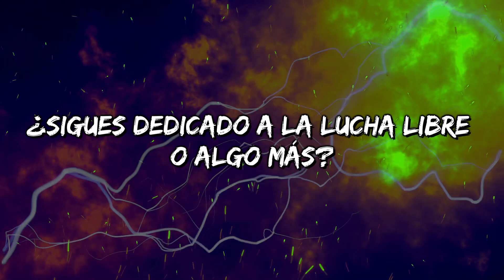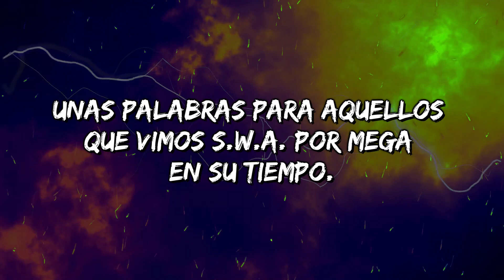Impresiones con Perfect Bundy y Luky Buzzio 👊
Como previa para la final de hoy sábado 23 de octubre de S.W.A. pude tener el privilegio de que estos 2 luchadores aceptaran esta tirada de preguntas para conocer un poco mas de como fue la experiencia de estar en S.W.A.

Muchas gracias a @EstudioJorgeCampos por la ayuda tanto grafica como también de los contactos.
♦ 𝐃𝐨𝐧𝐚𝐜𝐢𝐨𝐧𝐞𝐬 ♦

«𝗘𝗡 𝗩𝗜𝗩𝗢»